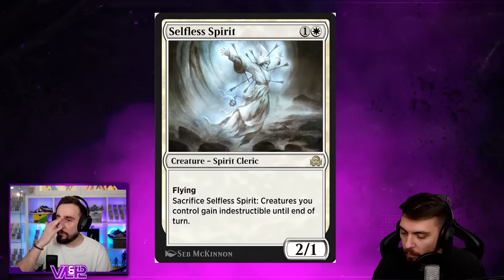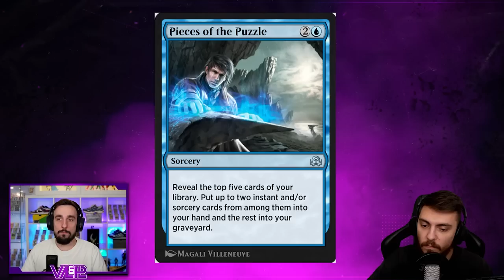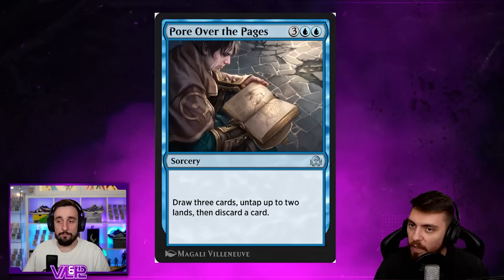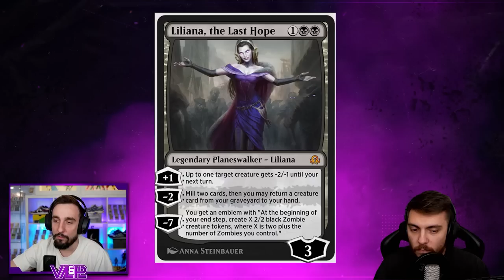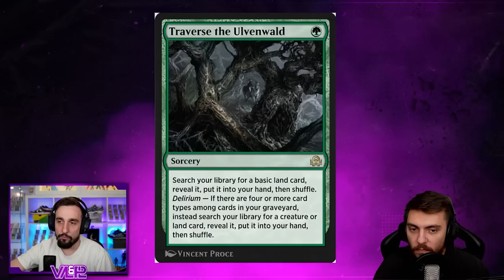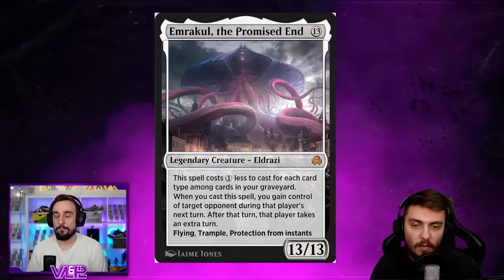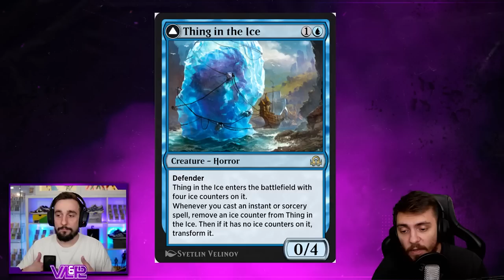REVIEW DES MEILLEURS CARTES SHADOW OVER INNISTRAD POUR L' EXPLORER ! ON ACHETE OU PAS ?!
Lundi : Val&PL à partir de 19h ( Qui fait Kiffer ? )
Lundi : PL à partir de 10h
Jeudi : Val à partir de 10h
Vendredi : Val à partir de 10h